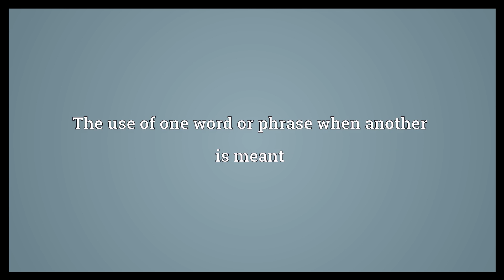Heterophemy Meaning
Video shows what heterophemy means. The use of one word or phrase when another is meant.  Heterophemy Meaning. How to pronounce, definition audio dictionary. How to say heterophemy. Powered by MaryTTS, Wiktionary